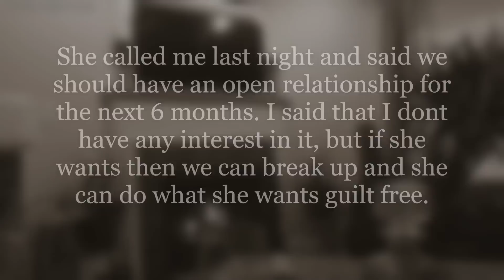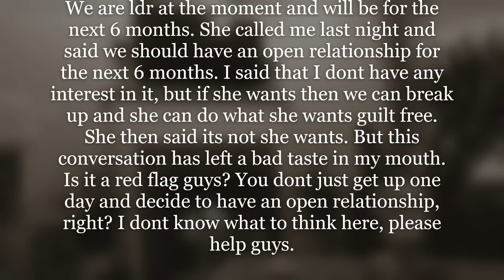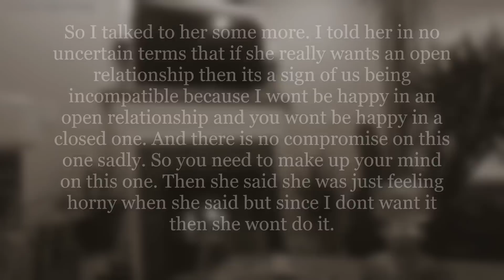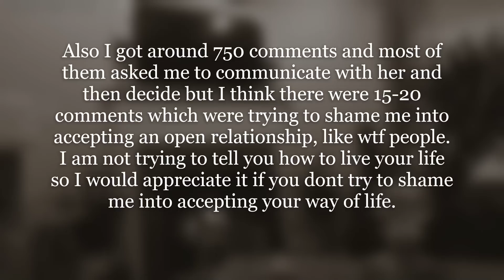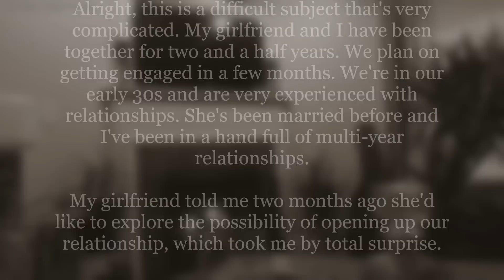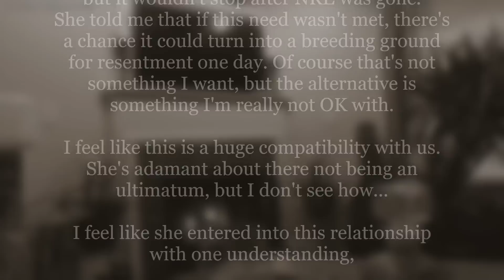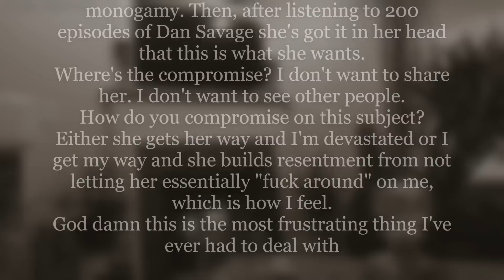Girlfriend Asked For Open Relationship Blindsided By Reply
Today's story is about a girlfriend asking for an open relationship, only to retract her questions after OP says its over. She claims she was just in the mood and figured he'd be okay with it.

00:00 - Preview To Girlfriend Asked For Open Relationship Blindsided By Reply

00:13 - Intro

00:44 - Story Begins

07:05 - Story 2 Begins

07:34 - Comments